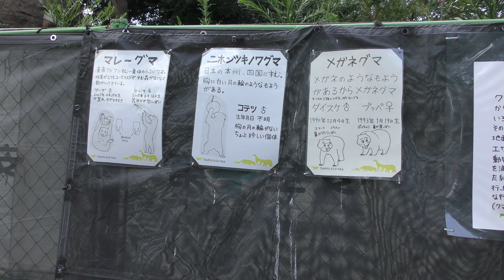マレーグマ の『マーズ』と『マーサ』 (天王寺動物園) 2019年7月26日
マレーグマ (天王寺動物園)

『マーズ』　♂　2003年4月29日生まれ
『マーサ』　♀　2008年6月26日生まれ

□ マレーグマ
英名：Sun bear
学名：Helarctos malayanus

■ 撮影場所
天王寺動物園 (大阪府)
TENNOJI ZOO